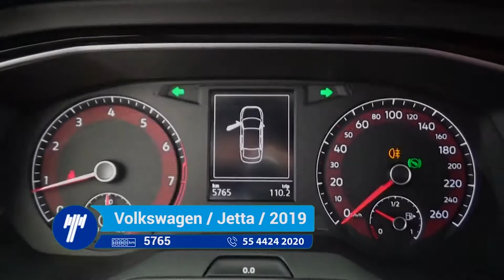Volkswagen / Jetta / 2019 - 974